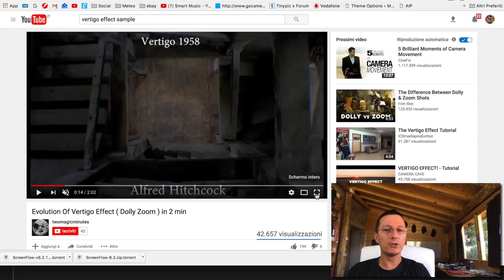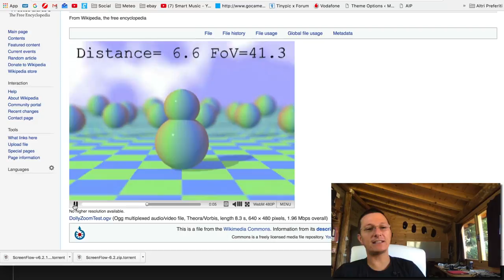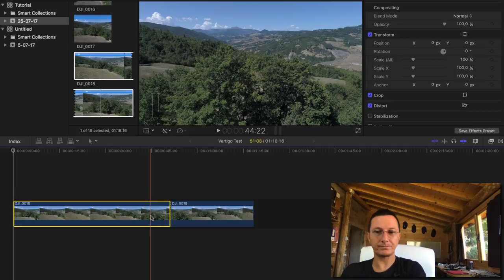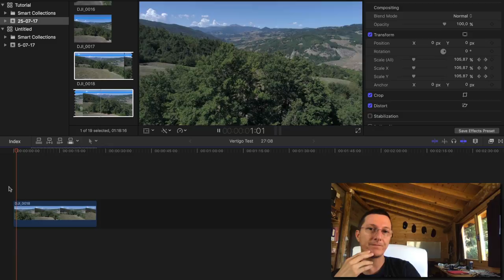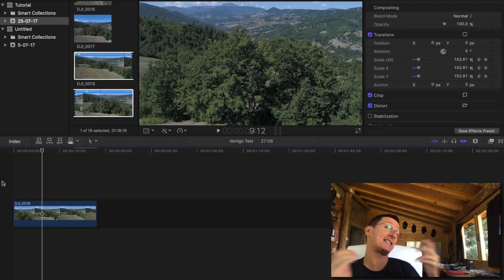VERTIGO EFFECT - TUTORIAL FINAL CUT PRO X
Passo dopo passo, come creare il Vertigo effect, effetto utilizzato già negli anni 50 da Hitchcock e poi da Spielberg, Scorsese, ecc. ecc.
Ecco come farlo con Final Cut Pro X, magari utilizzando anche qualche strumento più moderno come i droni.

La mia attrezzatura:
Sony a6300
Microfono ShotGun
Zaino K&F Concept
Phantom 4 Pro